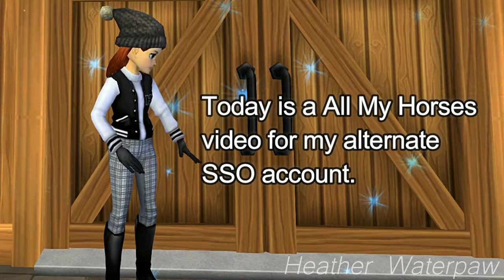Star Stable Online - All My Horses on my Alternate Account! (2018)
|^_^ HD is your bestfriend ^_^|
All My Horses! :)
Wassup! Finally, a different video then me buying horses. It's an All My Horse video. This time it is for my alternate account Lauren Flowerwater. There are 19 horses on her account. I hope you enjoyed.

1.Elektronomia - Summersong 2018
Outro:Kungs Cookin On 3 Burners - This Girl (Cover Instrumental)

FAQ:

Wondershare Filmora Full Version!

Bandicam Unregister!

What server am I on?
Raspberry Valley NA Server

What level am I on?
Level 20

How many horses do I have?
Atm 31 horses ^_^

How do I find my tack?

Clubless, my club was deleted as the owner was way to busy. I'm going to remain clubless for a while as I don't really want the drama from one.